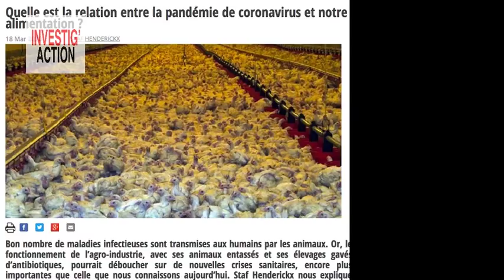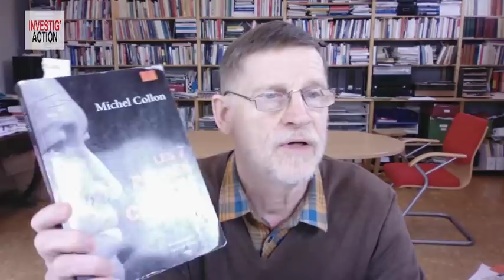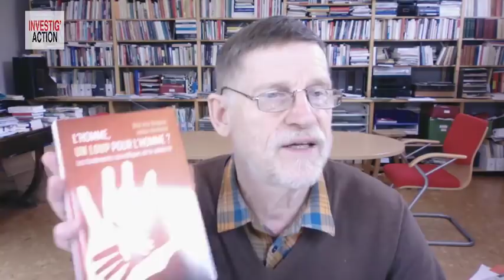Coronavirus : notre alimentation en cause ? - Michel Midi Spécial Coronavirus (n°5)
« Nous sommes ce que nous mangeons », selon un proverbe chinois Pourquoi les épidémies se répandent-elles si fort ? Notre assiette serait-elle une des causes ? Ou plutôt ce qu’y mettent les multinationales de l’agrobusiness. Des médecins nous alertent : il est urgent de changer notre alimentation. Mais quels sont les intérêts puissants qui veulent nous empêcher ? Les manifestants du climat ont –ils eu raison trop tôt ? Analyses et réflexions. Faites circuler (la réflexion, pas le virus !)